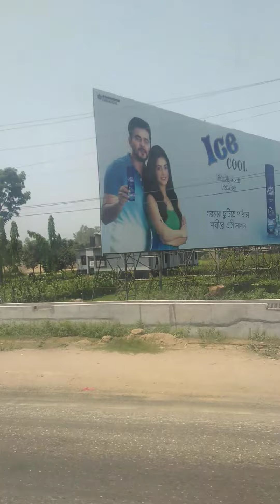National Highway Bogura Cantonment Area.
জাতীয়_মহাসড়ক বগুড়া সেনানিবাস এলাকা